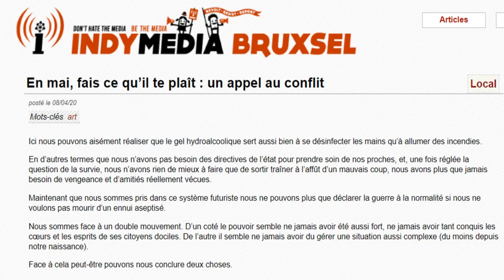Extrême droite, extrême gauche, pro-Russie : la Sûreté de l'Etat met en garde contre les fake ne...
"Un maximum de désinformations relatives au Covid-19 sont diffusées via les médias sociaux dans le but de monter les uns contre les autres certains groupes de la population." Ce constat, c’est la Sûreté de l’Etat qui l’émet. Dans une publication mise en ligne cette semaine, les services de renseignements belges, à savoir la Sureté de l’Etat et SGRS (le renseignement militaire) mettent la population en garde contre les dangers cachés derrière cette crise.

Première source de désinformations, les réseaux de l’extrême droite. Selon nos services de renseignements, ces réseaux "exploitent la crise du Covid-19 pour monter certains groupes de la population les uns contre les autres dans le but de saper l’autorité du gouvernement belge et du monde médical". Exemple avec les Knights of Flanders (380 membres sur Facebook).

Ce groupement de templiers d’extrême droite, récemment apparu, diffuse une théorie, dit la Sûreté, "selon laquelle l’origine du coronavirus remonterait au vaccin contre la grippe. D’autres groupements d’extrême droite répandent des messages de haine contre les musulmans. C’est ainsi que le groupuscule francophone Nation avait diffusé à un certain moment le message selon lequel une fatwa 'appelait les musulmans contaminés à tousser au visage des mécréants'." Cette publication est également reprise par des réseaux identitaires français.

La cible de l’extrême droite est connue : l’immigration. Dans le cadre de la crise actuelle, le modèle de pensée ne varie pas. "Il existe (aux yeux de l’extrême droite) un lien entre l’épidémie du coronavirus Covid-19 et l’immigration. Un mélange de faits, 'fake news' et formulations d’extrême droite censé apporter un message clair. Ce discours de l’extrême droite prédomine aujourd’hui dans les médias sociaux, avec comme dénominateur commun l’immigration qui aggrave la propagation du coronavirus", analyse la note des renseignements belges.

Dans le même registre, a également circulé récemment sur Internet des appels à la fermeture d’un centre pour demandeurs d’asile à Mouscron. "Le parti d’extrême droite francophone Parti National Européen (PNE), un groupement dissident du parti francophone Nation, décrit par exemple un centre d’asile situé à Mouscron comme étant un foyer de contamination pour les alentours. Le PNE exige même la fermeture de ce centre en raison du coronavirus, en ajoutant : 'ils (les demandeurs d’asile) devraient tous être logés au parlement, celui-ci n’est d’aucune utilité'."

D’un côté l’extrême droite et en parallèle, des réseaux pro-russes, anti-Europe mais aussi anti-islam et immigration. Exemple cité, "Squadra Europa". "Ce mouvement (actif sur Twitter et comptant plusieurs comptes, NDLR) publie des messages contre l’immigration, l’islamisation perçue de l’Europe et la mondialisation. Il établit en outre un lien entre ces phénomènes et l’épidémie de coronavirus. Par ailleurs, force est de constater que "Squadra Europa" diffuse également un discours anti-européen et pro-russe."

L’analyse des autorités se poursuit : "D’autres publications de profils individuels exploitent l’épidémie de coronavirus pour diffuser de la propagande russe en la matière. Toutefois, son influence réelle sur la scène d’extrême droite dans notre pays est très limitée. Les personnes qui diffusent ces messages sont plutôt considérées comme des 'idiots utiles' et des porte-drapeaux des intérêts russes."

Here are the 10points Squadra Europa stands for. Each one of them will be addressed In our manifesto.Through those we aim to increase life quality in Europe, protect our culture and our people. And give them a bright future.

Yesterday, Russia sent help to Italy, while Merkel continues to ban any export of medical equipment. In times of crisis, there is little solidarity between EU member states, when these same states have been asked to accept migrant quotas in the name of this solidarity.

Dans le même temps, il existe également, rapporte la Sûreté, des campagnes de désinformation et de propagande organisées par des puissances étrangères. Sur base d’un screening des médias étrangers et la manière dont la crise du Covid-19 est abordée, la Sûreté de l’Etat en arrive à la conclusion que ces campagnes "s’inscrivent dans le cadre d’une stratégie hybride destinée à affaiblir l’Occident" et visent à influencer l’opinion publique belge.

La source ? Principalement la Russie. "La désinformation russe s’inscrit dans la stratégie du Kremlin de stimuler les dissensions et les méfiances par rapport aux autorités nationales et européennes avec comme objectif de saper la cohésion sociale. La désinformation est également axée en partie sur la propre opinion publique russe, qui doit a